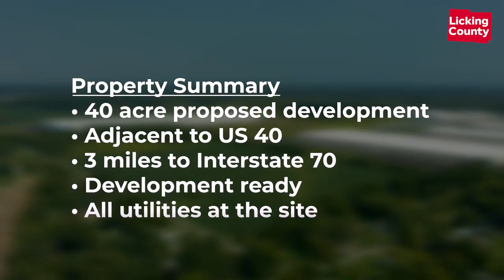Core5 - Mink Road (Etna Township, Licking County, OH)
Developer Controlled 40 acre site in the  Logistics Hub of Etna Township, Licking County in Central Ohio.

Site is located near Interstate 70 with plans to begin speculative development in 2021!